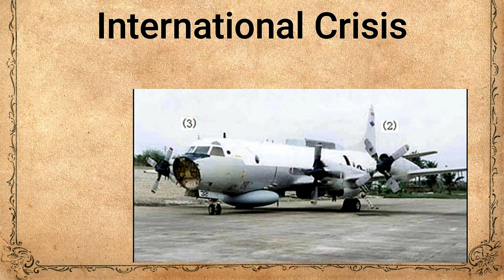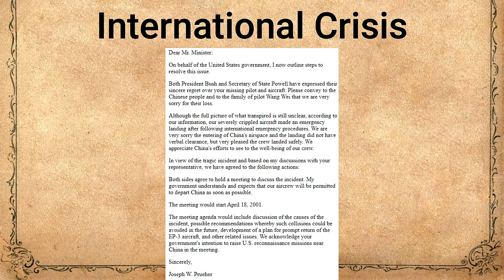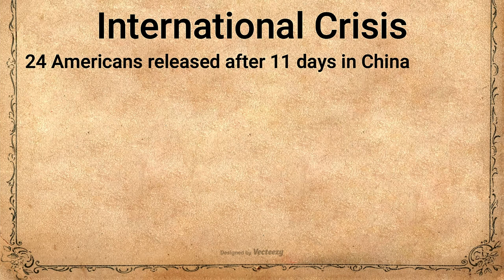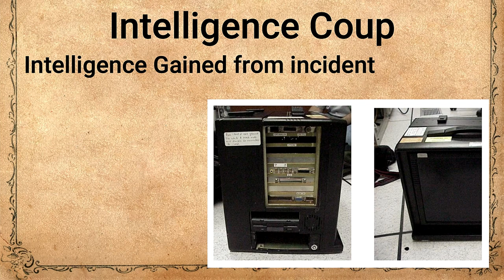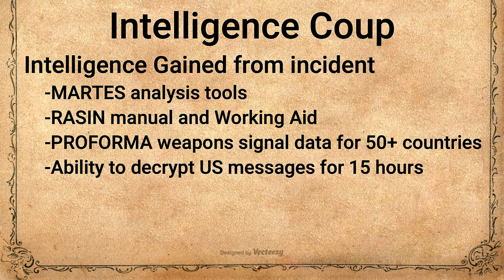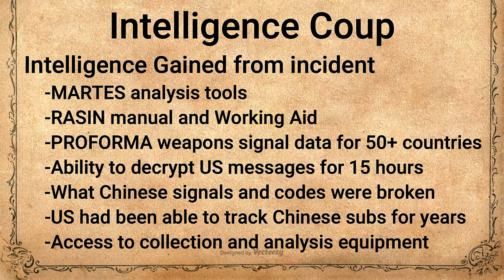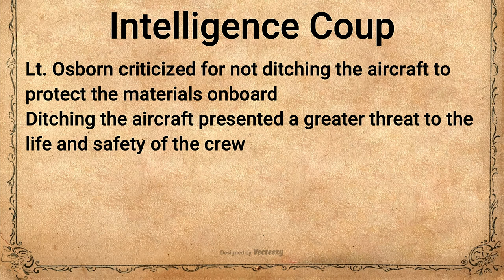2001 Hainan Island Incident: China Rams US Navy Spy Plane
In This video I go over the long forgotten Hainan Island incident where a Chinese aircraft accidentally rammed an American spy plane, sparking an international incident and a major intelligence haul for China.

0:00 Intro
1:06 The Incident
5:02 International Crisis
9:14 Intelligence Coup
12:40 Conclusion